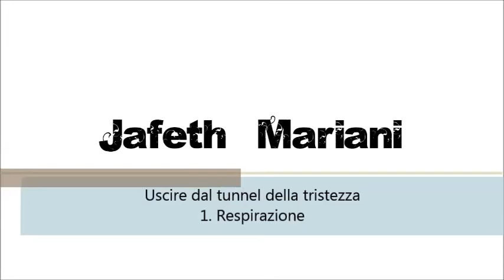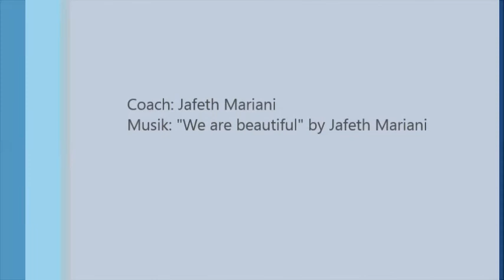Uscire dal tunnel della tristezza - 1. Respirazione